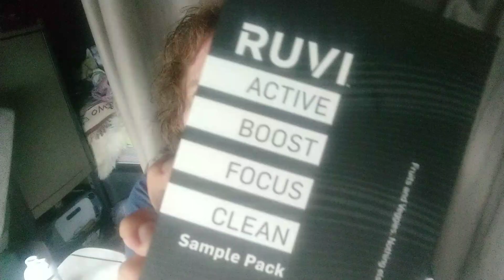CDL Schools and getting or staying healthy on the road. Newbie tips